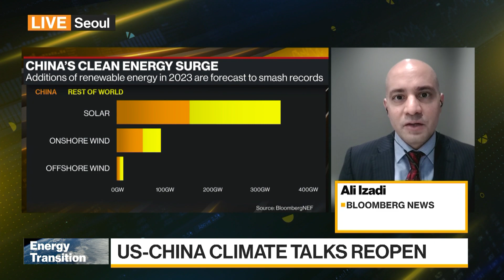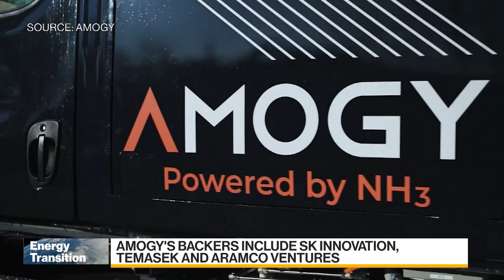Kerry in China and Ammonia's Potential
US Climate Envoy John Kerry opened his first major climate talks with Chinese officials in almost a year. BNEF Head of APAC Research Ali Izadi discusses the potential outcomes. Amogy Chairman Seonghoon Woo also talks about the potential of ammonia as an energy source.